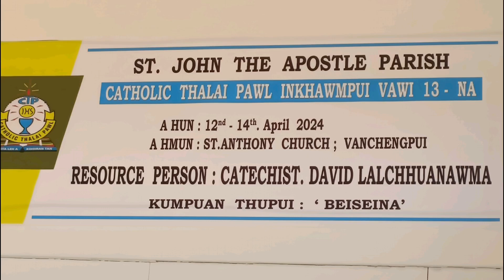Youth Program at Vanchengpui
Parish Catholic Youth Pawl inkhawmpui at Vanchengpui